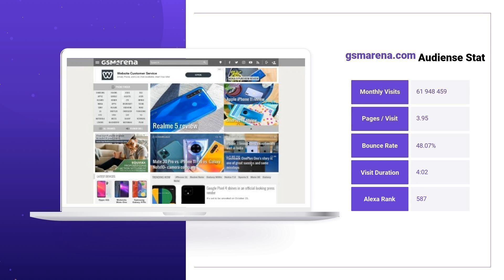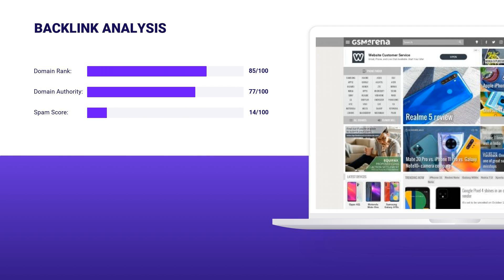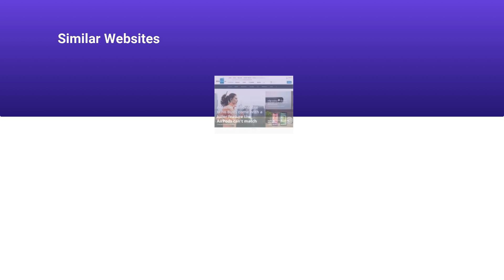GSMARENA.COM 🔎 Website Audience, SEO Rank Research | All GSMARENA.COM Backlinks Stats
TOP Gsmarena.com Rankings are gathered here, on our channel in one place. This video uncovers all the secrets about Gsmarena.com Website Audience, Domain Ranking, and other site statistics and SEO metrics. Our authoritative team gathered all the information for you , so you are free from complex researches and sleepless nights. Here you can find the answers on what isGsmarena.com Website Audience, Backlinks and Positions, Visits and Duration, and much more. See the vital Gsmarena.com Domain Info:

CATEGORY: Computers and IT

Gsmarena.com MONTHLY AND DAILY TRAFFIC:

Average monthly traffic: 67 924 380
Category traffic rank: 38
Visits and Duration: 0.02

Gsmarena.com TRAFFIC SOURCES, VISITORS PER MONTH:

Direct Traffic: 39.2% / ~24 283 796
Organic Search: 56.8% / ~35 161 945
Paid Search: 0% / ~6 195
Referrals: 1.1% / ~662 849
Display Networks: 0% / ~433 639

Gsmarena.com TOP COUNTRIES, VISITORS PER MONTH:

India: 11% / ~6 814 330
United States: 7% / ~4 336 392
United Kingdom: 4% / ~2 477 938
Indonesia: 4% / ~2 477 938
Philippines: 3% / ~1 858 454

Gsmarena.com ALEXA RANK: 587

Gsmarena.com Backlinks and Positions:
Referring Domains: 63 949
Dofollow Backlinks: 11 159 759
Nofollow Backlinks: 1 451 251
Outgoing Backlinks: 9 538

Gsmarena.com Domain Stats:
Domain Rank: 85
Domain Authority: 77
Spam Score: 14

Don't be shy to write questions about Gsmarena.com Site Audit in the comments below.

The information described below was analyzed from the external stats websites. We are not responsible for its accuracy.